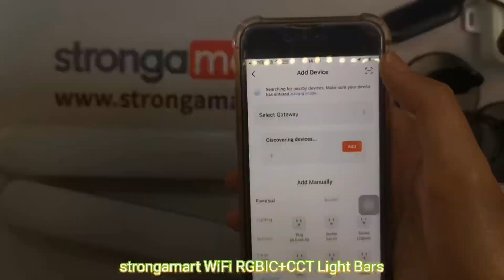strongamart tuya WIFI RGBIC CCT LED Bar Ambient Light White Warm Light Music Sync Smart Light Bars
strongamart WIFI LED Bar Ambient Light RGBIC CCT TV Tuya Desktop Atmosphere Lamp White Warm Light Music Sync Smart Light Bars